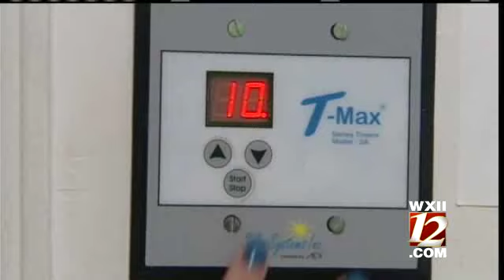Man Charged With Snapping Pictures Of Naked Teen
A Burlington man was arrested after police said he used a camera phone to take pictures of a naked 17-year-old girl as she used a tanning bed at a Graham salon.